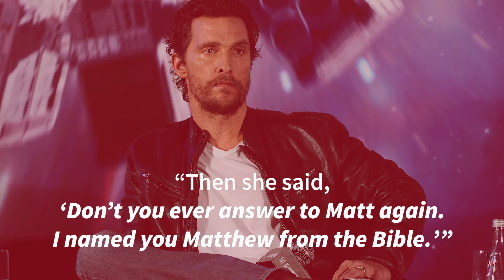Why You Should Never Call Matthew McConaughey 'Matt' | Southern Living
Ever wonder why this Texas actor and UT Longhorns advocate has stuck to 'Matthew'? It all can be traced back to a fateful Kindergarten day on a playground – and, of course, his Southern mama's involved.